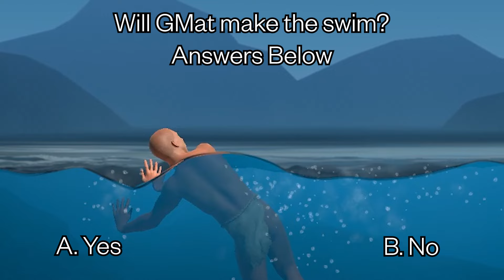A Difficult Game About Climbing That Made Me Punch Through My Desk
Bennet Foddy, someone is coming for your trophy mate. I had a genuinely good time playing this game, obviously a good time for me is wanting to rip my hair out, but that's how you know!

This is a difficult game about climbing.